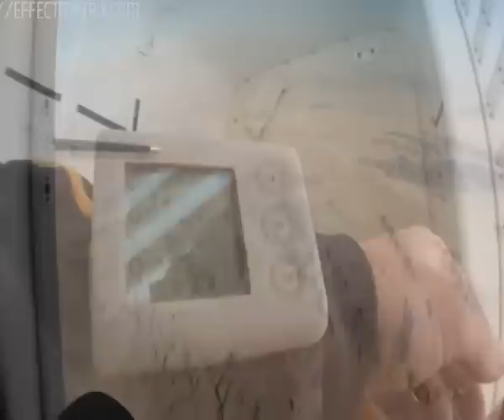The Best Thing I've Ever Done HatemSkydive Jordan